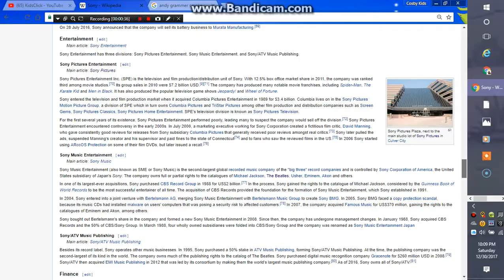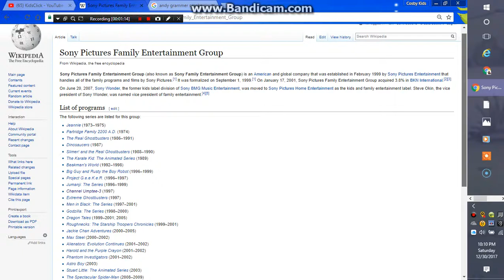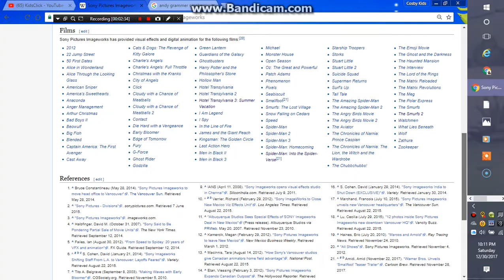zinternet for a little bit